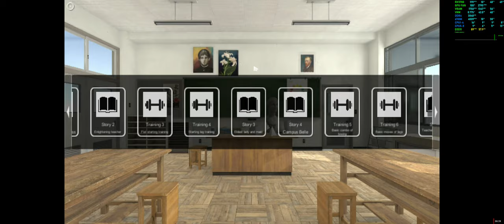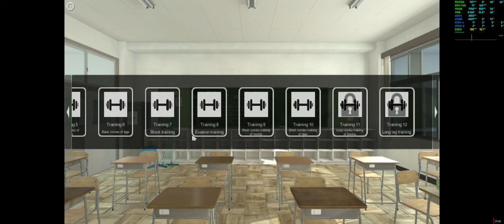Beautiful Girl Fight School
Quarantine getting real.
Includes MSI Afterburner performance overlay, CPU, RAM, GPU, FPS & Frame Latency. How to setup MSI Afterburner
All Videos from March 19, 2020 are recorded with Radeon ReLive, 50Mbps - 320kbps Audio HEVC. Mostly Raw uploads.